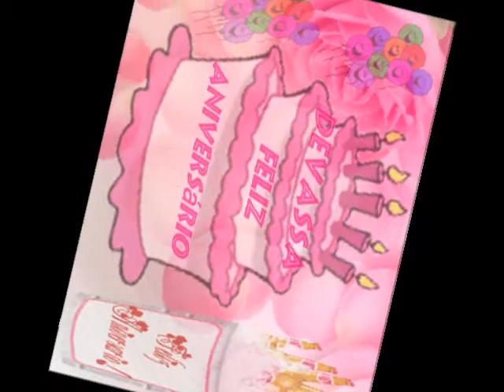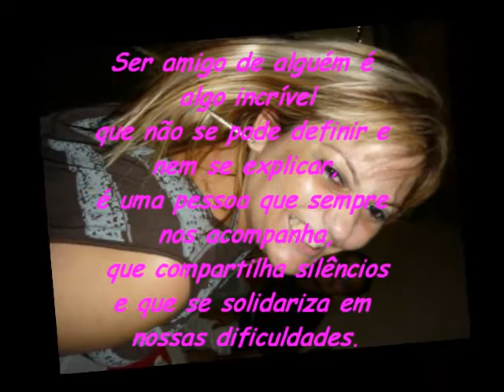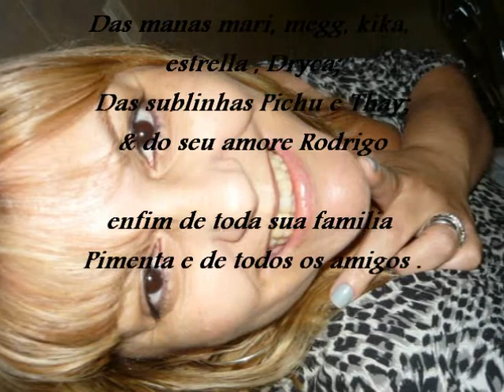Devassa Feliz Aniversário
Da sua mamys vera,seus papys Paulo e Brunno  das manas mari,megg,kika,estrella ,Dryca  das sublinhas Pichu e Thay  & do seu amore Rodrigo